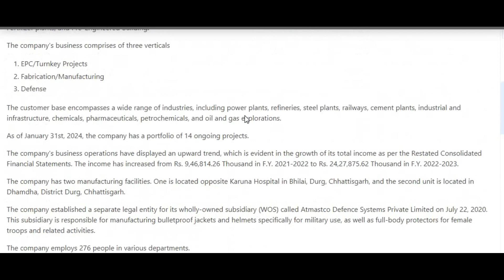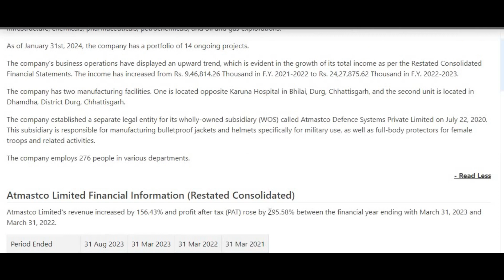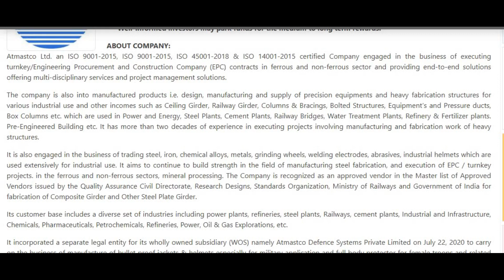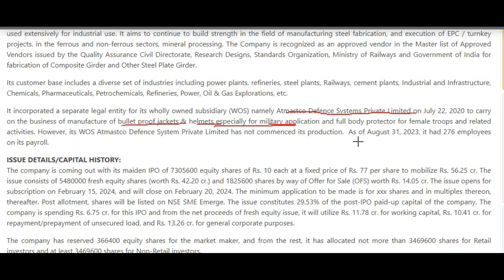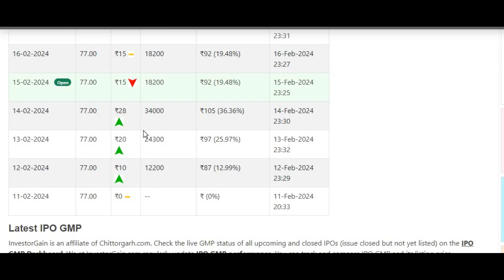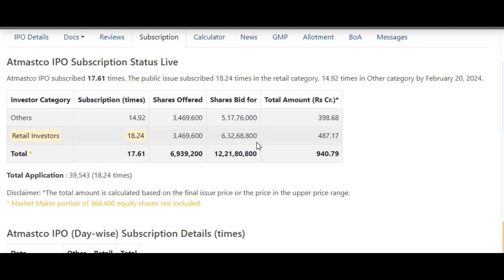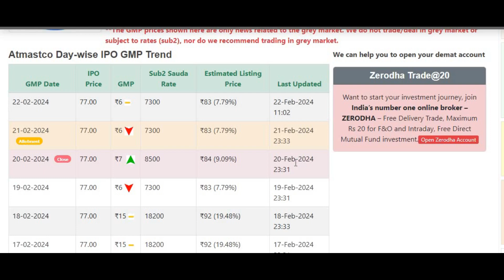Atmastco Limited IPO Listing Day Strategy & GMP Today !